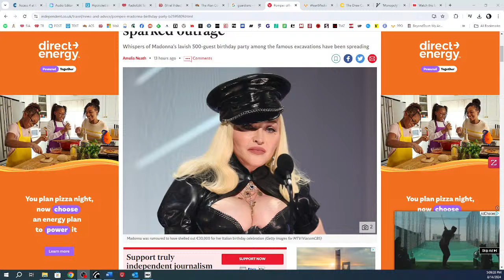Part 7: Injectable Implants: 8/14/24